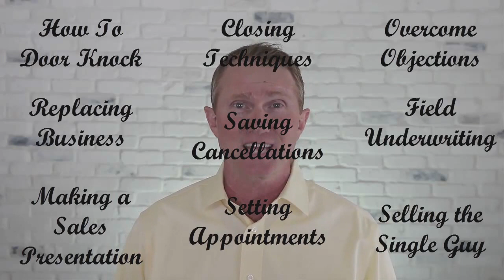4 Things Needed for Success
In this brief video, I am going to talk about 4 very important things that can maximize your chances for success as an Independent Final Expense agent.
Coming up after this

Hey guys, I’m Doug Massi and the first thing you’ll need is those street level contracts with the most competitive carriers.
This combination will not only make it nearly impossible for anyone to replace your business, but it will make it that much easier for you to become a replacement artist.
Every day that I’m in the field, I see overpriced policies just waiting to be replaced.
This also makes it possible for you to make top dollar for each of your sales.

The second thing you’ll want to have is access to various lead programs including the golden standard, direct mail lead.
The lead card that I use has the words Life Insurance, Final Expenses, and Affordable written right on the front of the card, where the prospect fills it out.
There is nothing like having a brand new batch of direct mail leads, every single week.
This gives us new prospects to see on a daily basis and is why a lot of agents are able to write 20, 30, or even over $0,000 in annualized premium every single month.
And just to be clear, our leads are NEVER resold. Once you purchase your leads, you can feel confident knowing that that lead will never see the hands of another life insurance agent.

Number 3, Training and Support.
Our agents have access to their own personal final expense trainer.
This comes in especially handy when you’re in the house with a client and need to call someone for an Underwriting assessment.
The training program we have is designed to get new agents up and running immediately.
We have an entire website loaded with videos that go over pretty much every, final expense topic you can think of.
I personally feel that it’s a lot easier to learn something new when you see someone else actually doing it.
Think about it. If you’re learning a new presentation for example, isn’t it going to be easier to learn if you can watch someone else do it, so that you can see their physical body language, while you listen and are able to read a script that goes along with the training video?
Unfortunately, most insurance agencies only have a script for their new agents to memorize and maybe some audio recordings.

The fourth and final thing that your gonna want to have, is someone that will help you to target the right market for final expense sales in your area.
We don’t just ask you what counties you want to work in like most IMO’s do.
I personally go over your preferred counties and help you to pull out the zip codes that we want to avoid.
This makes it a lot easier for you to get in front of more of the right people that we want to sell to.
Unfortunately, most IMO’s are way too lazy to do this and will likely sell you leads that are marketed towards people that have no need or use for final expense life insurance.